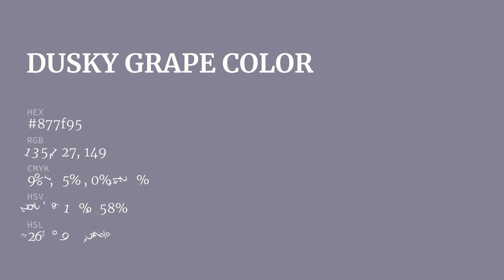Dusky Grape color 877f95 hex color - Violet color - Warm color 877f95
What color is Dusky Grape ? 877f95 hex color - Violet color - Warm color 877f95

Hex 877f95 Color Code is also known as Dusky Grape color.